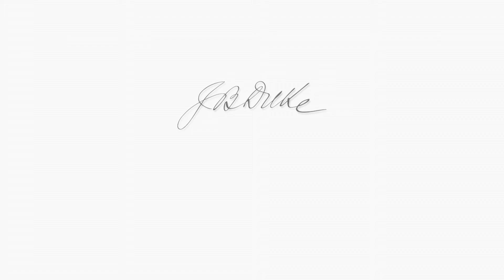Ambassador of Spain to the United States, Ramon Gil-Casares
Immigration and trade are just two of the topics touched on this executive profile